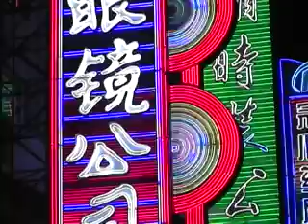Evil Nine - vj ultra - checkdemvisuals.com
regulate corporation rave visuals